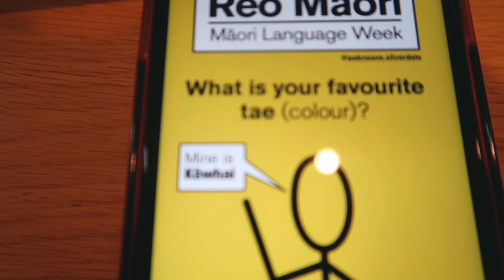Trying to speak Te Reo Maori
Trying to use Te Reo Maori

Kia Ora everyone! This week is Te Wiki o Te Reo Maori (Maori language week). So I thought for today I'd share with you some Maori words that come up during my day. I am no expert AT ALL but wanted to show myself giving it a go and trying :) If you're from New Zealand / Aotearoa you should try the same :)

Jess :) x